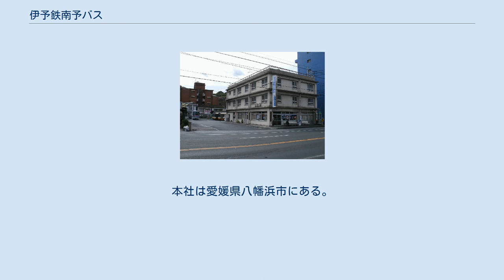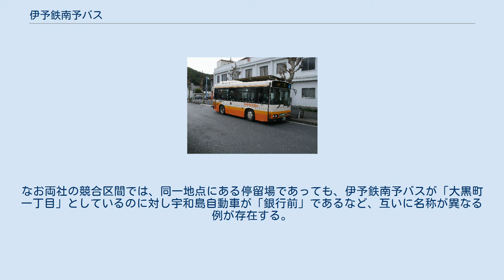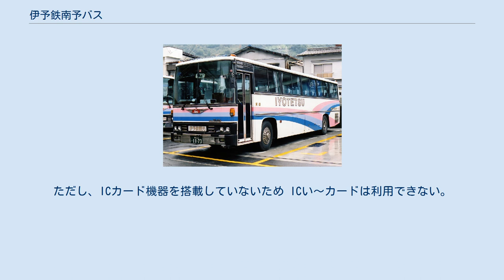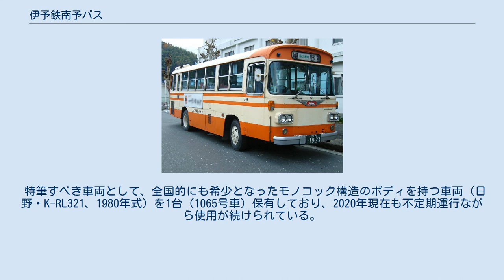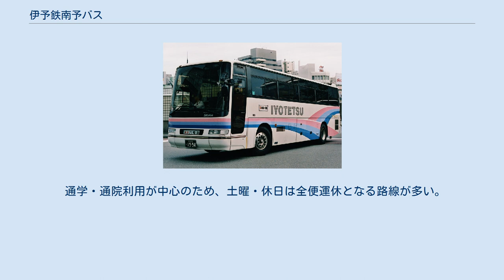伊予鉄南予バス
伊予鉄南予バス株式会社（いよてつなんよバス）は、愛媛県南予地方をエリアとする路線バス・貸切バスを運営する路線バス、高速バス、貸切バス事業者で、伊予鉄グループの一員である。
本社は愛媛県八幡浜市にある。
 伊予鉄道自動車部(現伊予鉄バス)からの分社化により新設された会社である。
営業エリアは、愛媛県南予地方のうち、伊予鉄バスが乗り入れる八幡浜市以北で、三崎港（西宇和郡伊方町）を含む。
また、2005年10月1日に、同じ伊予鉄グループの伊予鉄久万バス（本社:久万高原町）を吸収合併し、伊予鉄久万バスが運行していたすべての路線を引き継いだため、久万（上浮穴郡）地域もカバーしている。
 八幡浜市内では、同じく南予地域を主たる営業エリアとする宇和島自動車と、おおむねJR八幡浜駅を境として、同社が北部、宇和島自動車が南部とすみわけている（市立病院への乗り入れ等一部例外あり）。
なお両社の競合区間では、同一地点にある停留場であっても、伊予鉄南予バスが「大黒町一丁目」としているのに対し宇和島自動車が「銀行前」であるなど、互いに名称が異なる例が存在する。
 車両は路線車、高速車、貸切車いずれも伊予鉄バスの車両とほぼ同じ外見である。
ただし、ICカード機器を搭載していないため ICい〜カードは利用できない。
 特筆すべき車両として、全国的にも希少となったモノコック構造のボディを持つ車両（日野・K-RL321、1980年式）を1台（1065号車）保有しており、2020年現在も不定期運行ながら使用が続けられている。
 通学・通院利用が中心のため、土曜・休日は全便運休となる路線が多い。
 また伊予鉄バスの下記路線については、運行管理を受託している。